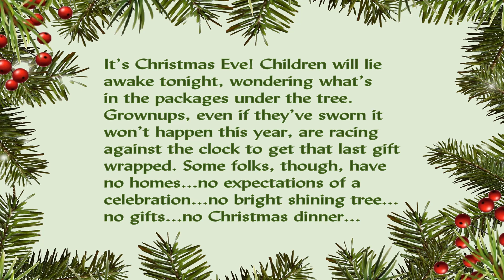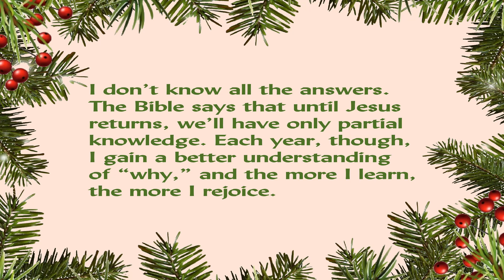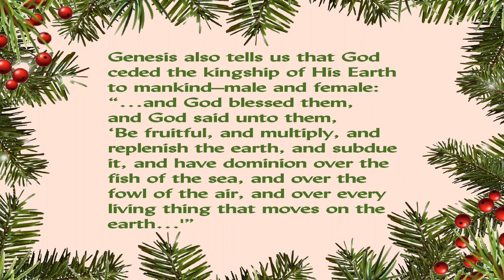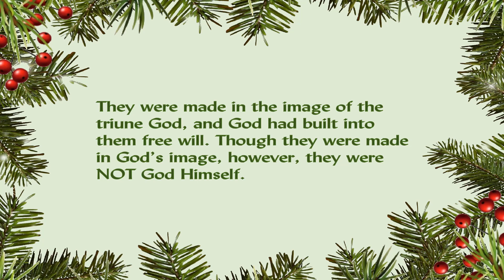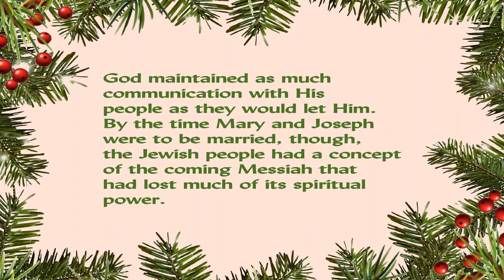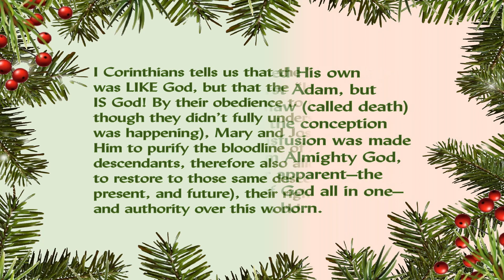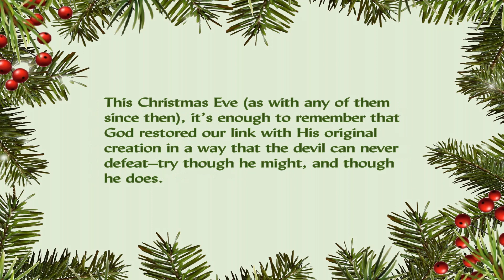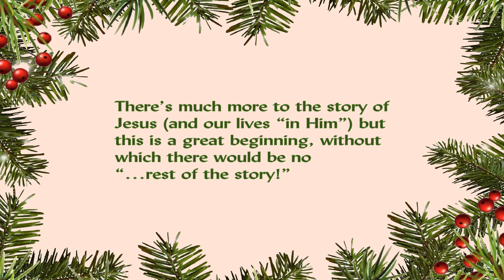12/24/2022--Why Did God Send a BABY to Save Us?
Copyright Linda A. Wingfield
First Published--12/24/1994 (The Daily World; Aberdeen, WA)
Published at Linda's Place--12/18/2018
Last Edited--12/04/2022

Cover Photo by David W. Wingfield (12/09/2022)
Embellished by Linda A. Wingfield, using Corel's Paintshop Pro 2022

THE PROMISED LINKS REGARDING
"...the Rest of the Story"

FOR CHRISTMAS...

Website by Got Questions (Your Questions. Biblical Answers.)
What is the order of Melchizedek (Psalm 110:4; Hebrews 7:17)?

Presented by Jews for Jesus

Presented by One for Israel Ministries
(Please make note of the comment at the top of their video description,
regarding the DATE we are celebrating the birth of Jesus.)

***ADDED 12/29/2022***
When I was growing up, I listened to Paul Harvey all the time, on the radio, which is one reason I referenced, my Christmas Eve article/card, "...the rest of the story..."

Interestingly, when this story was originally recorded and presented (1965), I was already ensconced in what I call my "walk away" time from the Lord. I knew who He WAS, and I had actually SEEN Him, and SEEN angels, and there are things that I remember from the age of two, that I know were actually seen in HEAVEN.
I had, though, until a few moments ago, NOT seen or heard this presentation, and now I am in tears. The man who is presenting the recording in this video, is not (of course) Paul Harvey, but he put together the visuals to go with the story, and he did an excellent job of it, to be sure!

So, even if you've never heard it before, I would urge you to watch it and listen VERY CAREFULLY to it, now.

FOR PASSOVER...

FOR EASTER...

A Wonderful Video by Bill Vanderbush

FOR ANYONE...ANYTIME

Presented by Rick Larson
(Free Full Movie Video made by Gravitas Movies)

You can also purchase the full DVD for about $8,

In 1994, I had been working as the Church Secretary at The First Presbyterian Church of Hoquiam, Washington, for two of the 10 years I remained in that position. I was asked to write a Christmas Eve article for the local newspaper, to be published in their “Faces of Faith” section. I've shared it with others many times since then, and last year (2021) it became my Christmas card, used with the song, "Go Tell It On the Mountain." This year (2022), I decided to join a new YouTube channel to my previous one ( Grandma's Gone Gaming

This article (now in video form with me reading the article aloud) is my "grand opening" of this new channel. I plan to do other videos (hopefully at least once a week) that will mostly be readings of the articles, stories, and poems I've written since the 1980s. There will be a variety of subjects, which will not all be directly about my faith, though most of them will be, because that's mainly what I write about. There may also be some music involved. We have a family of musicians and singers, and several of us compose, as well. From time to time, I may also share some of my artwork (which comes in a variety of forms such as drawing, painting, sewing, knitting, crocheting, and cross stitching).

I hope you'll come back every now and then, to see what else has been added to the channel.